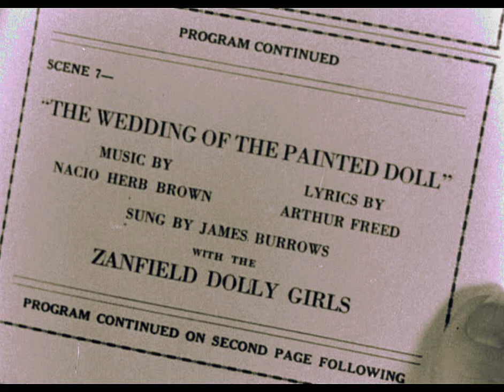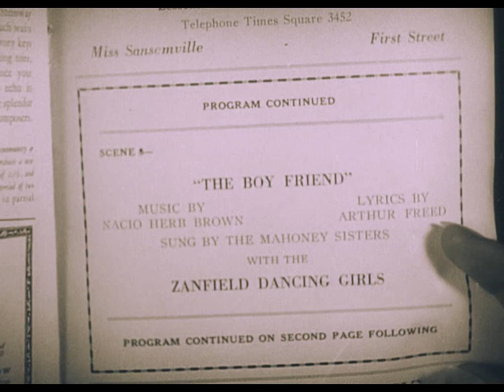Wedding of The Painted Doll - 1929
from Broadway Melody of 1929